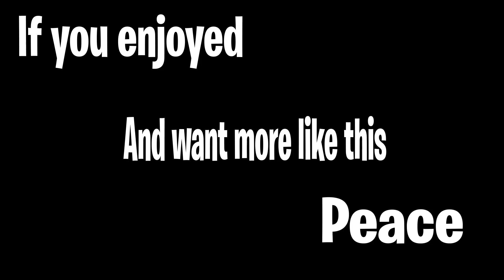The DANKEST Fortnite TRICKSHOT memes out there.......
I made he DANKEST Fortnite TRICKSHOT meme compilation out there, and it was HILARIOUS!!!

Creator code - "Bower" - ad